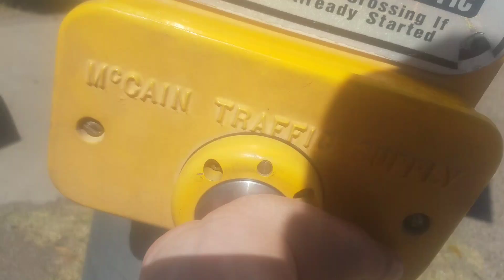*Sad Sounding Button* My Crosswalk Button Experience At Grant Crosswalk, Tucson, AZ